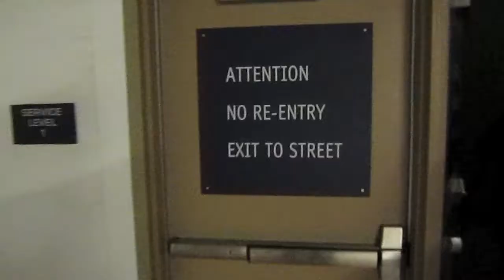Padres vs Dodgers (7-28-2010)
Today I went to the Padres game with my friends Ryan, Nick, Christyne, Seth, and Stroh.  We put the whooping on the Dodgers too!  After the game Ryan, Nick, Christyne, and I went to the Altitude Sky Lounge atop the Marriott in downtown San Diego.  Earlier (unknown because of video time issues) I helped Tira with her last day of moving.